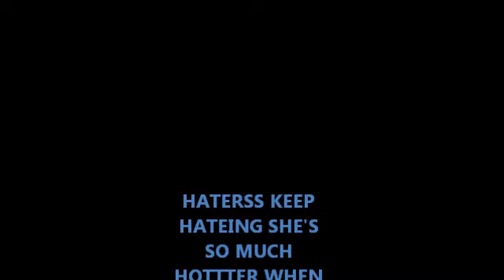you was on mu mind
i love her who care if u don't